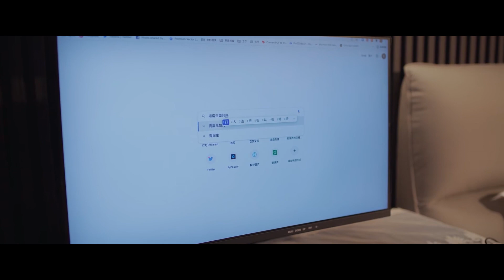肉體慾望！少女偷看言承旭洗澡，兇悍肉體撩得少女神色迷離眼神滾燙，再無法抑制衝動！| 夏花 The Forbidden Flower | 言承旭✖徐若晗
👠 剧名Drama Name:《夏花 The Forbidden Flower 》